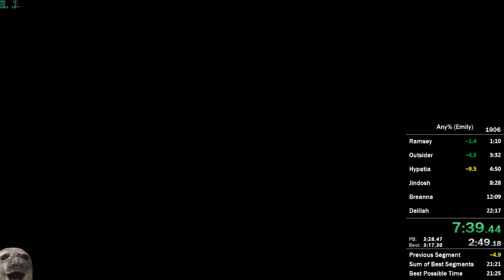Dishonored 2 - Emily Any% Speedrun in 21:43 IGT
lol I was really tired